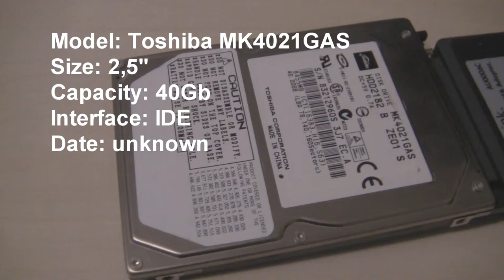Toshiba MK4021GAS in action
Yes, GAS :-)